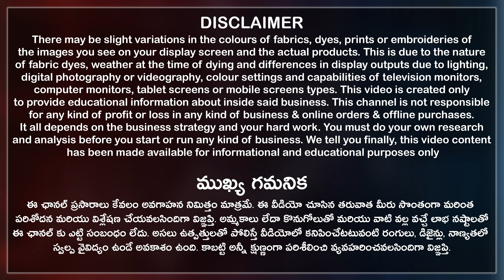Nighties at Rs99 only Night Wear Cash On Delivery Available All Sizes Courier & Video Call Facility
Rs99 కే నైటీలు అందుబాటులో ఉన్నాయి. కావలసిన వారు ఈ నెంబర్ 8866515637 కి కాల్ చేయండి. Night Suits కూడా ఉన్నాయి .

Here you can buy a wide variety of nighties, night suits and much more at very reasonable prices starting from Rs99.

This is one of the best wholesale shops to buy night wear for girls, nighties for women and ladies for daily wear. It is located in surat city in the wholesale textile market.

మెటీరియల్ మీ ఇంటికి వచ్చిన తరువాతే డబ్బులు ఇవ్వండి.
Cash on Delivery(COD) Available, Online service available, Video call facility available, Transport available, Courier available, all over India shipping available, only wholesale.

Shree Salasar Creation Address:
Shop No. 701, 7th Floor, Orchid Tower, Near Sardar Market, Aai Mata Road, Surat City, Gujarat State, India. Pincode 396191.

Shree Salasar Creation Contact Numbers:
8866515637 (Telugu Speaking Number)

Kurtis at ₹70 మీ సరుకు మీకు వచ్చేవరకు మాదే బాధ్యత Branded Kurti Palazzo Dupatta Surat Wholesale Shop (Shree Salasar Creation)

Dupattas at ₹9 CASH ON DELIVERY available Mirror Work Banarasi Silk Designer Dupattas Wholesale Shop (Shree Salasar Creation)

00:00 Highlights
00:55 Disclaimer
01:12 Shop Introduction
01:46 Nighties Night Wear
05:08 Purchasing Details
06:17 Conclusion